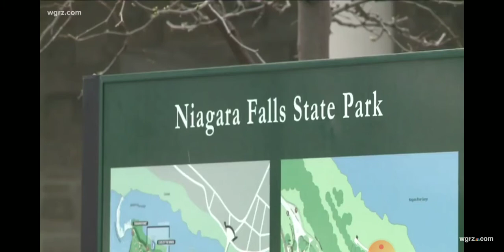SANIYYA DENNIS MISSING FROM BUFFALO UNIVERSITY SEACH CONTINUES